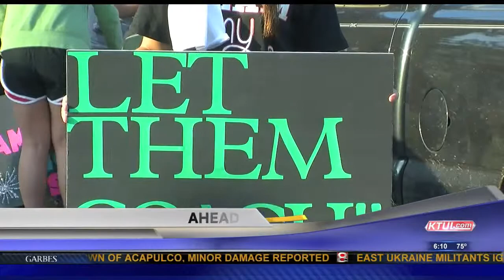Mark Bradshaw Anchor/Reporter